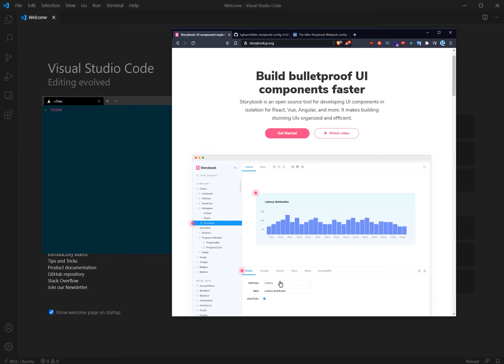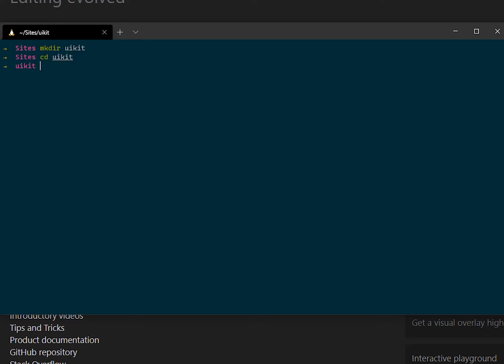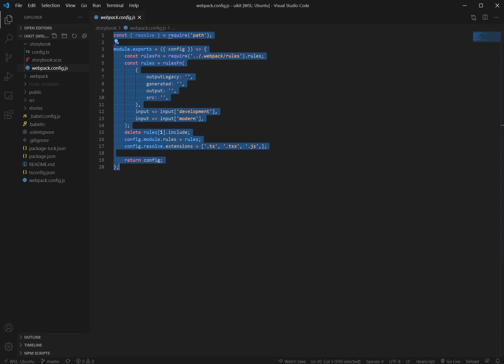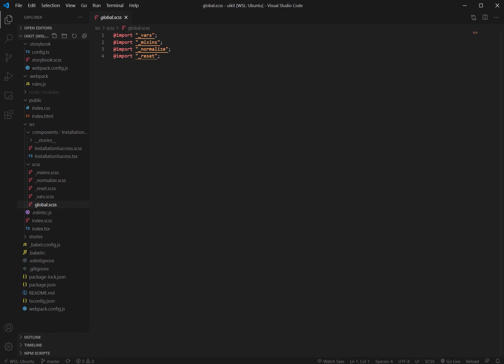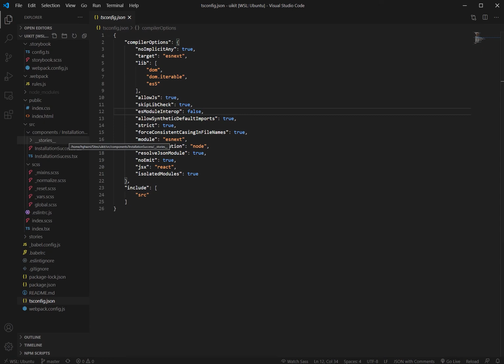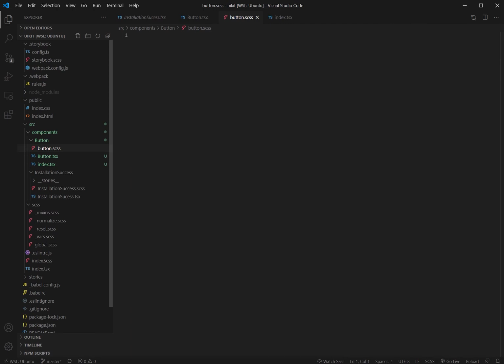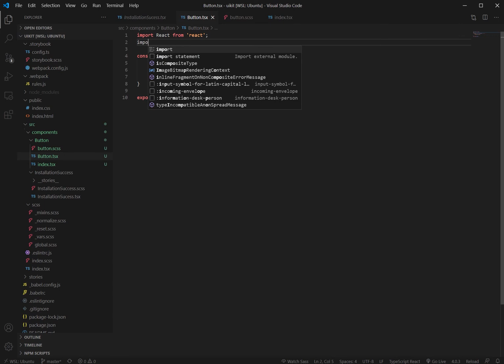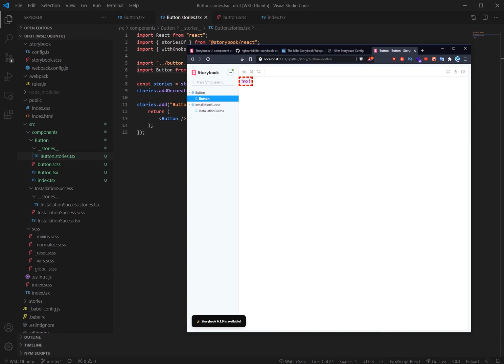Build a React Storybook UI Kit - 1. Setup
Learn how to create a system of React UI components to be re-shareable across multiple web apps as a simple NPM package. This is how modern Frontend systems are managed on larger apps.

0:00 - Intro
0:54 - Storybook/UI Kit setup brief
3:41 - Project setup
5:16 - Looking at the code and infrastructure
9:34 - Creating a component and Story
14:06 - Outro